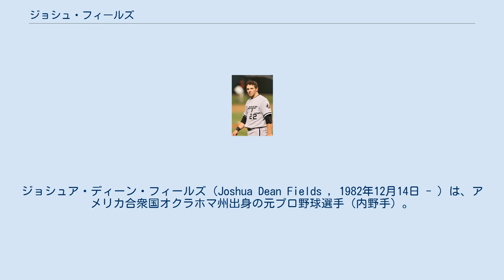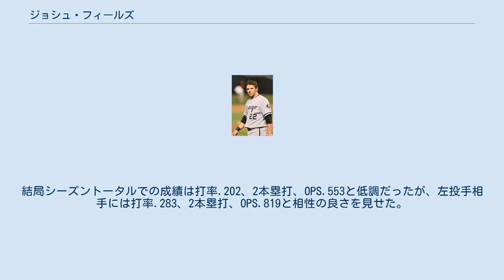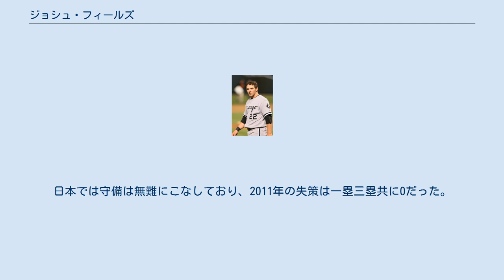ジョシュ・フィールズ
ジョシュア・ディーン・フィールズ（Joshua Dean Fields , 1982年12月14日 - ）は、アメリカ合衆国オクラホマ州出身の元プロ野球選手（内野手）。
現在は読売ジャイアンツ駐米スカウト。
 2004年にシカゴ・ホワイトソックスからドラフト1巡目（全体18番目）で指名され契約。
 2006年はAAA級シャーロットで打率.305、19本塁打、70打点、OPS.894、28盗塁の成績を残し、オールスター・フューチャーズゲームにも出場。
9月13日のロサンゼルス・エンゼルス・オブ・アナハイム戦の9回からレフトの守備につきメジャーデビュー。
9月18日、デトロイト・タイガース戦の9回に代打で出場し、ホワイトソックス史上3人目のメジャー初打席初本塁打を記録した。
 2007年は、腰を故障したジョー・クリーディに代わり、6月から三塁手としてメジャーに定着。
100試合に出場し、打率.244、OPS.788と低調だったものの、リーグのルーキー最多の23本塁打を放ち67打点をマーク。
特に9月の第3週目には、21日のミネソタ・ツインズ戦でヨハン・サンタナから2本塁打を放つなど打率.525、長打率1.190と打棒が爆発し、週間MVPを獲得した。
また、クリーディが復帰する来期以降に備え、左翼手としても21試合に出場した。
 2008年は、故障から復帰するクリーディと共に正三塁手候補、また前年オフにトレードで獲得したカルロス・クエンティンと共に正左翼手候補としても期待された。
しかし開幕からヒザの故障に悩まされ、メジャーでは14試合の出場で打率.156、OPS.416。
AAA級シャーロットでも75試合の出場で打率.246、OPS.772と期待を裏切る成績に終わり、9月にはヒザの内視鏡手術を受けた。
 2009年は三塁手のほか、一塁手としても17試合に出場。
7月23日にチームメイトのマーク・バーリーが完全試合を達成した試合では一塁を守り、2回に先制満塁本塁打を打ち、最終回には27個目のアウトとなるアレクセイ・ラミレスからの送球を捕球した。
このシーズンは79試合の出場で7本塁打を放ったが、打率は.222に留まり、マイナー降格も経験した。
 2009年11月6日、クリス・ゲッツと共にマーク・ティーエンの交換要員としてカンザスシティ・ロイヤルズに移籍した。
 2010年は開幕から股関節を痛めDL入りし、9月3日のデトロイト・タイガース戦で復帰し、13試合出場。
打率.306、OPS.810を記録した。
12月20日にピッツバーグ・パイレーツとマイナー契約を結んだ。
 2011年はスプリングトレーニングで21試合に出場し打率.172、OPS.512の成績に終わった。
 2011年3月28日にコロラド・ロッキーズへ移籍し、傘下のAAA級コロラドスプリングスで開幕を迎えた。
6月下旬までに50試合に出場し、打率.365、11本塁打、OPS1.103、7盗塁の成績を挙げていた。
6月23日に読売ジャイアンツが獲得に動いていることが報じられた。
6月28日に放出された。
 2011年7月1日に読売ジャイアンツと1年契約を結んだことを発表。
年俸など総額50万ドル（約4000万円）。
7月14日に入団会見をした。
入団後は打撃不振に陥り8月5日に2軍落ちするも、ラスティ・ライアルが不振や試合放棄で2軍降格したために9月6日に再昇格。
9月18日、中日戦でエンジェルベルト・ソトからようやく来日初本塁打を放った。
その後は左投手相手にスタメンで起用され好成績を残すも、右投手相手には全く打てず10月7日に再び2軍落ち、そのままシーズンを終えた。
結局シーズントータルでの成績は打率.202、2本塁打、OPS.553と低調だったが、左投手相手には打率.283、2本塁打、OPS.819と相性の良さを見せた。
 2012年1月4日にロサンゼルス・ドジャースとマイナー契約を結んだ。
この年はAAA級アルバカーキ・アイソトープスで133試合に出場して打率.322、13本塁打を放った。
11月3日にFAとなり、11月16日にフィラデルフィア・フィリーズと契約。
 2013年はAAA級リーハイバレー・アイアンピッ...